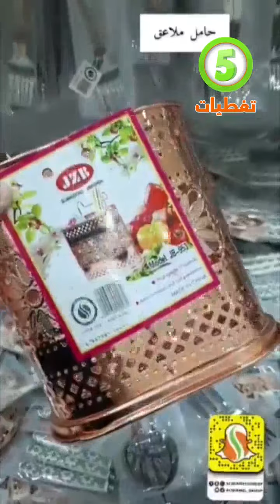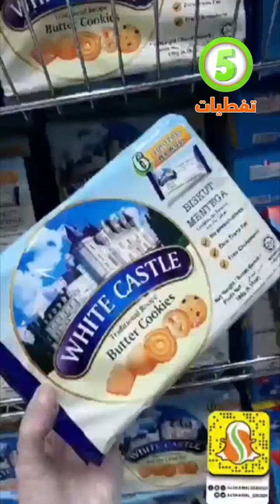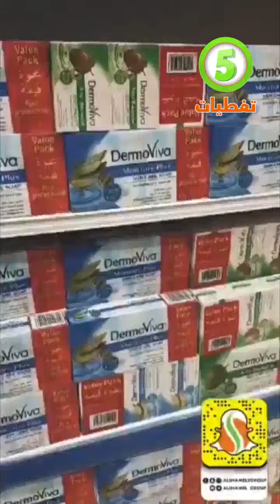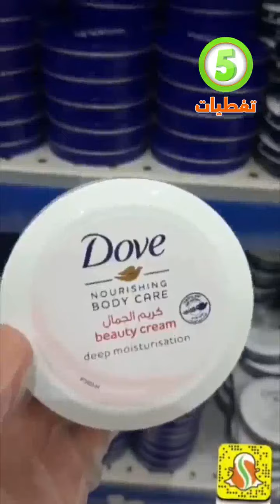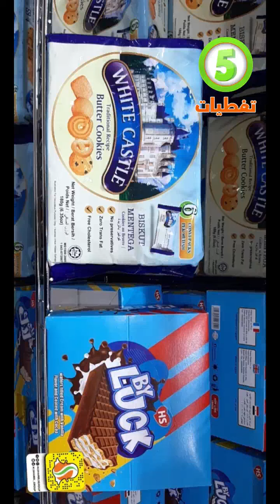مجمع الشامل في الرياض